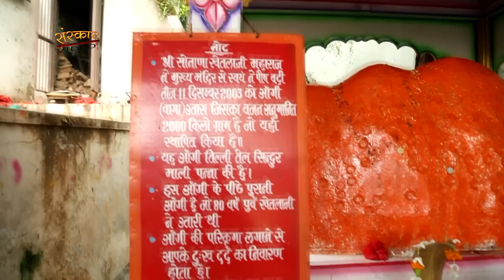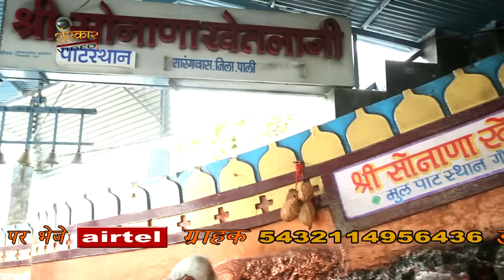New Sarita Kharwal Song | SONANA BHAKAR RE MAAI | Rajasthani Devotional Song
SONANA BHAKAR RE MAAI | Devotional Hit | Video Songs | Rajasthani

Singer Name - Sarita Kharwal
Music Director - Indra Sharma
Lyricist  - Naresh Kharwal
Language - Rajasthani / Bhajan
Producer - Sanskar Video Gallery